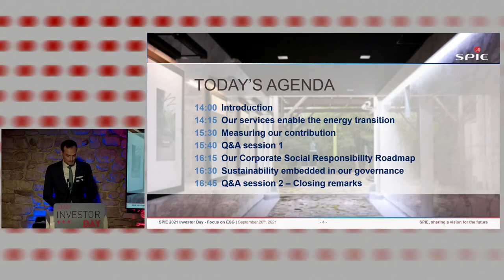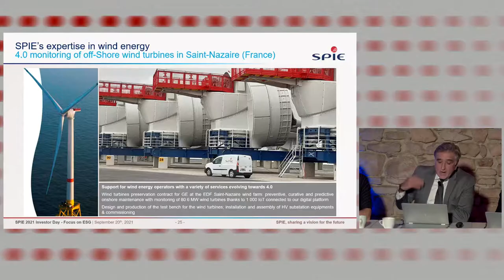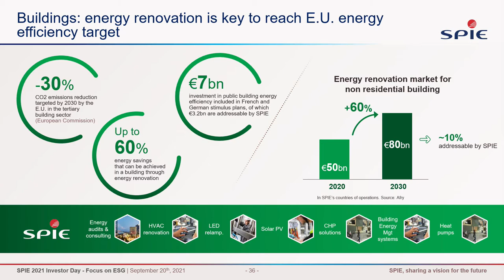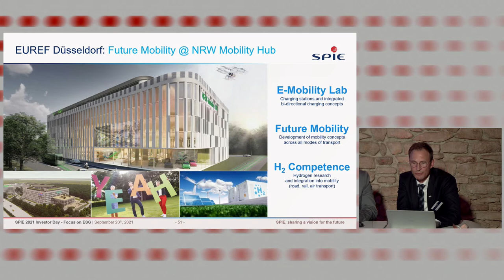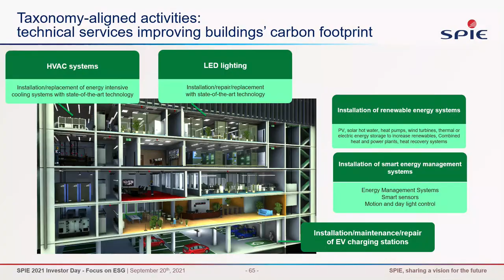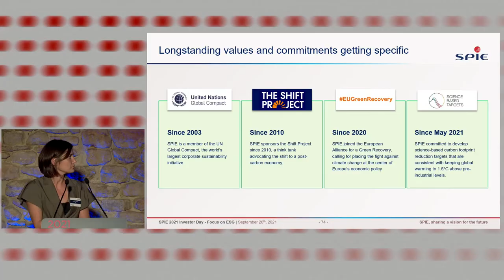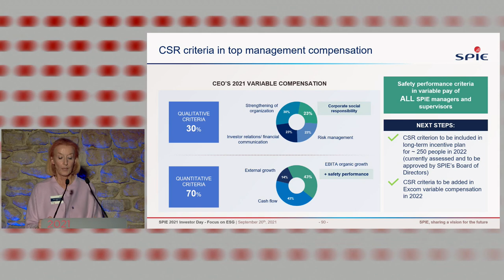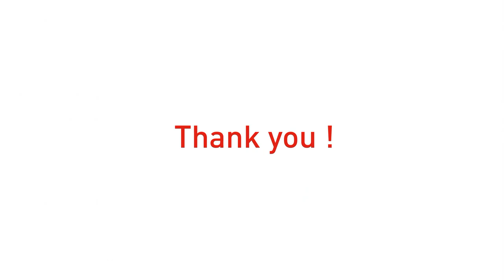SPIE 2021 Investor Day - Focus on ESG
Sustainability is at the core of SPIE's business and embedded in its governance.